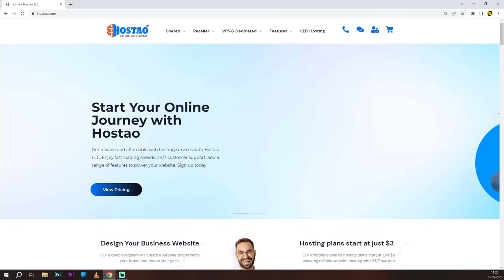Last To Take Hands Off Wins 50000 🤑🤑🤑